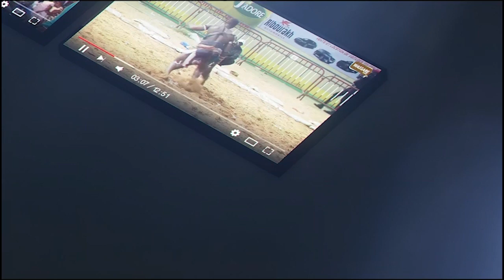Decouvrez le nouveau tousse de Balla Gaye 2 avec Sathies , Gouy Gui, Aliou Seye et les 100% Gue...